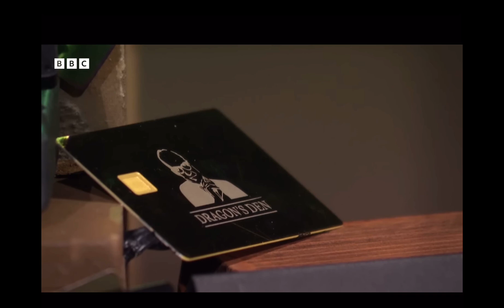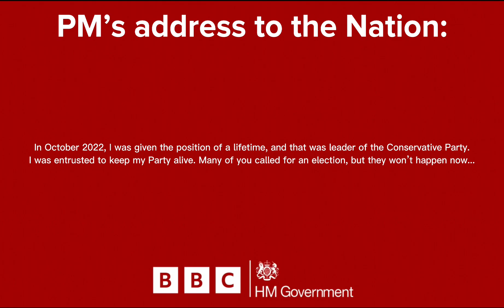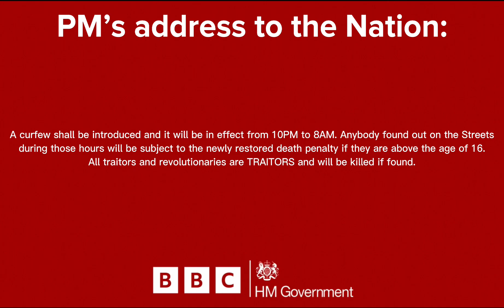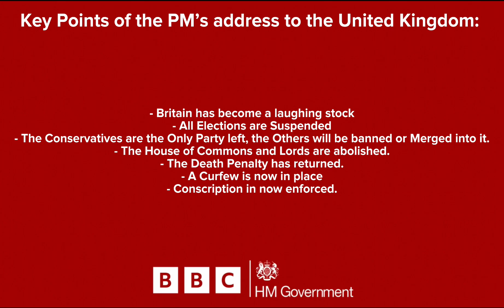Rishi Sunak’s Dictatorship - A New Britain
Rishi Sunak has had enough of the chaos and rebellion that has gripped Britain, he will rule in his way. No more nice guy.